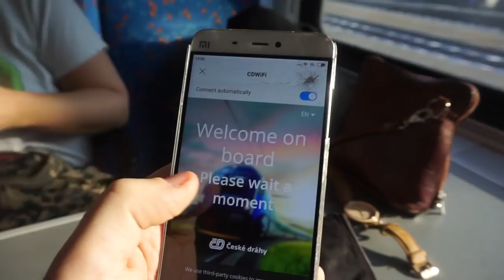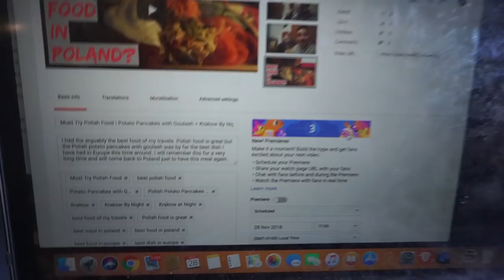Best Train Journey In Europe? Vienna to Maribor Travel Day | Slovenia Interrail Travel Vlog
Vienna to Maribor in Slovenia was a beautiful scenic journey making us question is this the best train journey in Europe? We go to join Endless Adventure in anticipation for an epic trip travelling around Slovenia.

Maribor was the first stop on our Slovenjia travel vlogs and the travel day didn't disappoint after an epic journey on the Interrail.

OUR EQUIPMENT:
Main Camera

We are an English travelling couple who met in Thailand, got engaged in Czech Republic and have continued to travel the world together ever since!
Our most recent challenge was leaving the UK with just £500 between us and the aim to create a sustainable travel lifestyle!
We work online and aim to spread the message of “Earn Less, Live More”, which encourages people to question their definition of success, and to pursue what makes them truly happy instead of chasing only money.
Creating this location independent lifestyle has helped us through depression and given us an incredible opportunity to make our lives more fulfilling. We want others to do the same and join us on this full time travel and digital nomad journey! slovenija